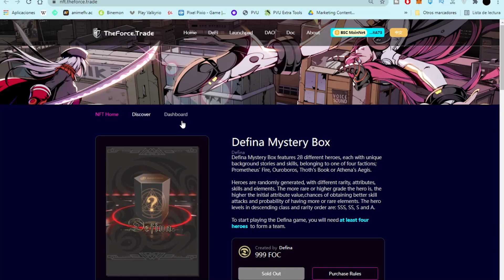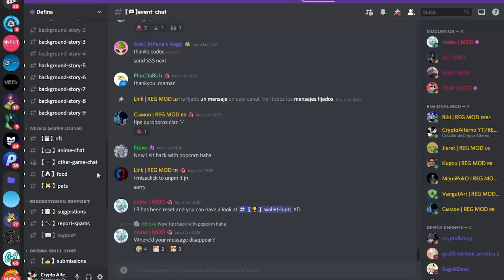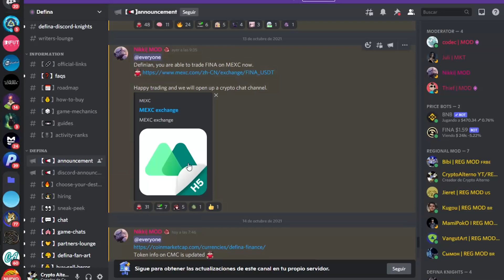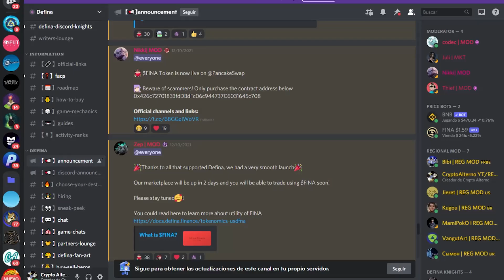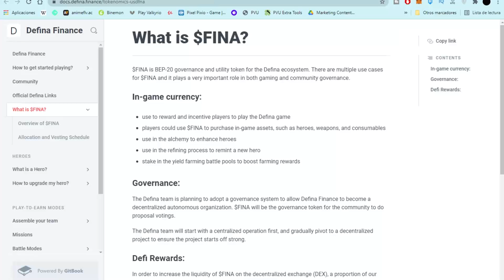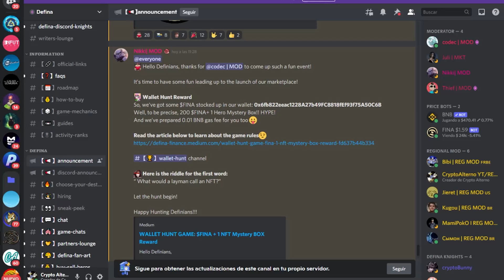💥💥💥 Defina mis NFT Token nuevo, salida en CMC,CG y MDEX - Crypto Alterno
Para posicionar el video , subscribete xd
Defina NFT anime,
DEFINA IDO,
DEFINA JUEGO
DEFINA GAME,
DEFINA el juego nft,
DEFINA nuevo juego anime,
Defina el nuevo konosuba,
axie infinity gameplay,
axie infinity español,
axie infinity como ganar dinero,
axie infinity becas,
axie infinity breeding g